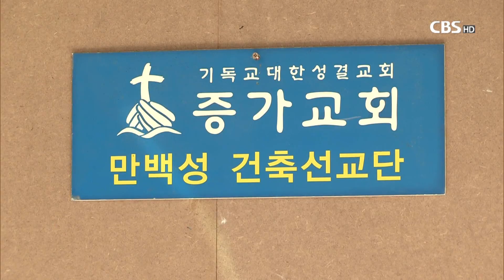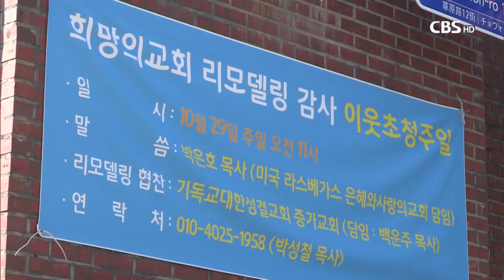[CBS뉴스] 낡은 교회를 일주일만에 변화시키는 사람들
[앵커]
예배공간이 불편하고 낡아도 재정이 넉넉하지 않은 미자립교회는 방치할 수 밖에 없는 경우가 많습니다.

이런 안타까운 현실에 공감한 한 교회가 예산 마련에서부터 시공에까지 참여해 리모델링을 돕고 있습니다.

증가교회를 이빛나 리포터가 소개합니다.

[리포터]
작업복을 입은 증가교회 성도들이 예배실 리모델링 작업에 한창입니다.

증가교회 만백성건축선교단은 지난 2004년부터 미자립교회 예배실 리모델링 사역을 진행해 왔습니다.

{IMG:1}
‘만원을 헌금하는 백 명의 헌신으로 성전을 아름답게 한다'는 의미를 지닌 만백성선교단은 미자립교회를 살리고 목회자를 격려하기 위해 창단된 특수건축선교단입니다.

[인터뷰] 김영래 집사 / 증가교회 만백성선교단
"농어촌 미자립교회에 기름값을 이제 동절기에 사용하실 수 있도록 지급을 해드렸다가 우리가 이렇게 현금으로 지원하는 것보다도 기술이 있는 분들을 잘 모아서 가서 좀 기술적으로 지원을 해주면 좋겠다는 대화를 서로 하였어요. 그래서 그것이 계기가 돼서 이렇게 시작되었고요."

실제 건축업 종사자들을 중심으로 구성된 선교단은 전기설비부터 목공과 도배에 이르기까지 모든 리모델링 공사를 직접 기획해 진행합니다.

다양한 분야의 전문가들이 모여 온종일 공사에 집중하면서, 대부분 일주일만에 모든 공사를 완료합니다.

짧은 기간 동안 완전히 달라진 교회의 모습에 수혜를 입은 교회 목회자들도 고마운 마음을 표합니다.

[인터뷰] 박성철 목사 / 희망의교회
"25년 전쯤에 리모델링을 한 번 했고, 그리고 지금까지는 이제 굉장히 낙후된 그런 건물로 이렇게 모든 사역들이 진행되고 있었습니다. 저희는 굉장히 기쁘고 너무 감사합니다. 그리고 교회가 앞으로 많이 부흥될 것 같습니다."

증가교회 성도들은 별도의 선교 헌금에 동참하고, 선교단의 식사준비에 자발적으로 나서는 등 함께 힘을 모으고 있습니다.

일 년에 두 곳의 교회를 선정해 진행해 온 사역이 어느덧 서른 교회를 넘겼습니다.

[인터뷰] 백운주 목사 / 증가교회
"리모델링을 하면 목사님이 위로를 받고 힘을 얻고 그리고 교인들과 교회가 다시 일어나는 그런 간증들이 너무 많아서 작은 교회들을 섬기는 방법 가운데에 이런 방법도 있지 않을까 생각해서 기쁨으로 지금 섬기고 있습니다."

증가교회는 앞으로도 만백성건축선교단의 사역을 지속하며, 이 땅의 작은 교회들에 위로와 희망을 전해나갈 계획입니다.

CBS 뉴스, 이빛나입니다.